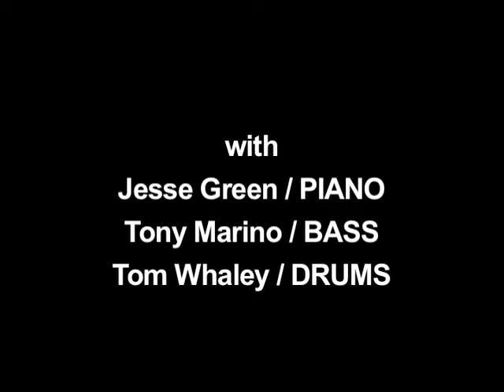Red Door | Lew Del Gatto & Bob Keller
Lew Del Gatto and Bob Keller pay tribute to Al Cohn and Zoot Sims from their CD "To Al and Zoot, With Love" Available on iTunes and CDBaby.com. This is from Lew and Bob's promotional DVD.